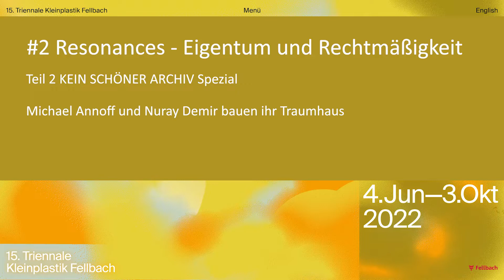Teil 2 KEIN SCHÖNER ARCHIV Spezial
# 2 RESONANZEN: LISTEN TO THINGS MORE OFTEN
To the will of the spirits stronger than we
EIGENTUM & RECHTMÄßIGKEIT Teil 2
Input : KEIN SCHÖNER ARCHIV- Immaterielles Kulturerbe aka Nuray Demir & Michael Annoff; Lecture-Performance
Die Geschichte Deutschlands ist untrennbar mit Migration verbunden. „Kein schöner Archiv“
dokumentiert das immaterielle Erbe der postmigrantischen Gesellschaft. Immaterielles Erbe
lebt von der Wiederholung und Weitergabe lebendiger Kultur. Es lässt sich nicht einfach in
einen Schaukasten sperren. Michael Annoff und Nuray Demir sammeln gemeinsam
Geschichten und Traditionen, diesmal rund um das Thema Eigentumsverhältnisse , die
sonst vergessen werden würden, und feiern mit Gästen und Publikum.